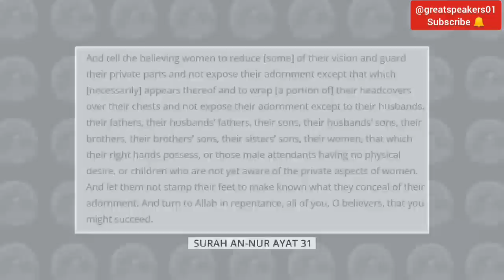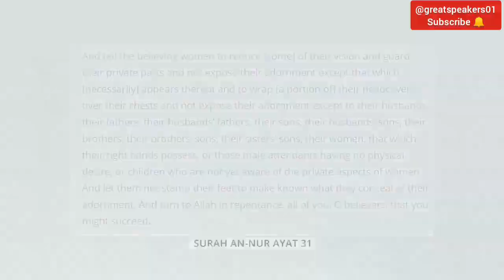Viral TikToker Dance |raja zia ul haq#viral